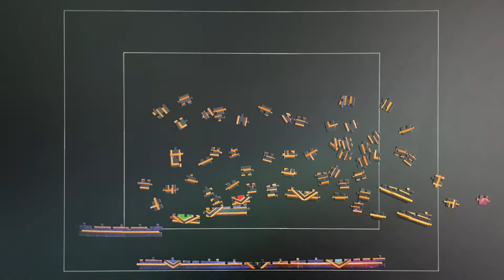Solving Zodiac Signs Trefl Spiral Puzzle | Time Lapse VIdeo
I'm in love with Trefl's spiral series. I recently solved the Solar System and couldn't wait to start the Zodiacs.
I thought it would be more challenging, but it turned out to be extremely easy and enjoyable.
It took me a little longer than the Solar System, but that's because I started from the frame, which turned out to be the hardest part.
If I had left it for last, I would have gotten through it faster.

Zodiac Signs Spiral Puzzle
Pieces: 1040
Brand: Trefl
Time to finish: 4 hours and 21 minutes